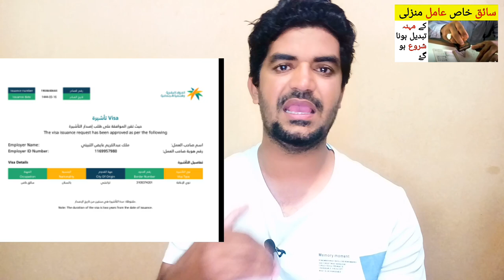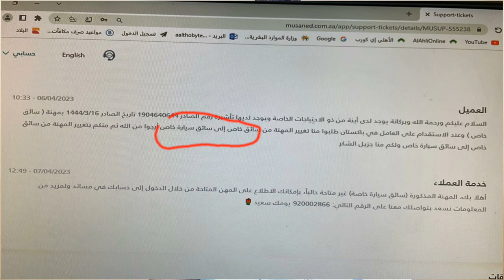Saiq Khas and Amal Manzali Visa Change hona shuru | Saudi Arabia Visa E Number,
Saudi Arabia Latest Update News today in Urdu and Hindi, Saudi News in Urdu, Today News in Saudi Arabia, Saiq Khas and Amal Manzali Visa Change hona shuru | Saudi Arabia Visa E Number,